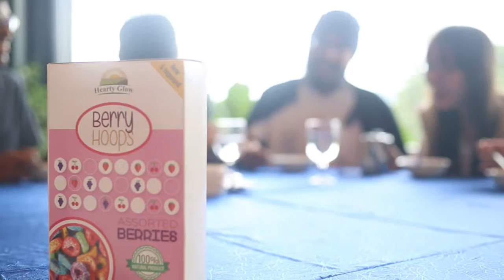LightHouse TV ad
Group 4 Teletubbies
Axiata Young Talent Program 2016